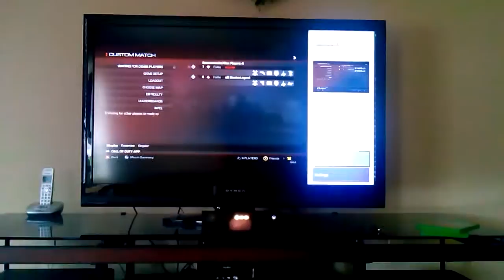Livestrem callofduty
12:30